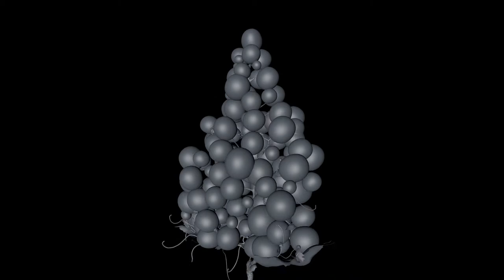Vinea Christmas CGI Breakdown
Watch the birth of CGI grapes for the Vinea Christmas spot. The deadline was tight, but we managed to finish the job in just 3 weeks.

Client: Kofola

Director: Luboš Vacke / Creative Embassy
Ad. Agency: Aetna
Production Company: Flux Films
Producer: Jan Šátava

PFX Supervisor: Jindřich Červenka
PFX Production Manager: Tomáš Brož

Feature films
TV films and series
Commercials
Documentaries
Music videos
Sound design